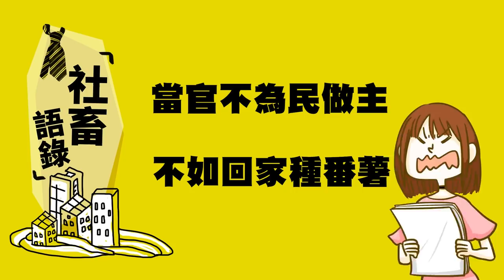【社畜時代】職場絆腳石 好大的官威呀!! ｜feat. 沈玉琳｜EP.91｜焦凡凡 英國捲毛貓 喪女 徐謀俊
大人 好大的官威呀~